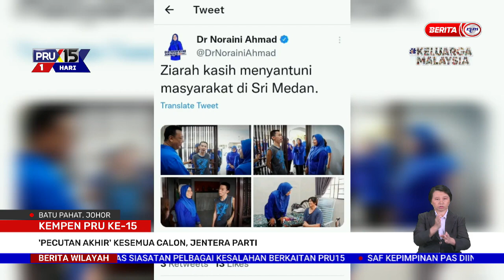8 KEMPEN PRU 15 'PECUTAN AKHIR' KESEMUA CALON, JENTERA PARTI